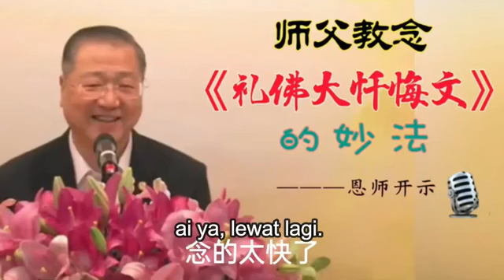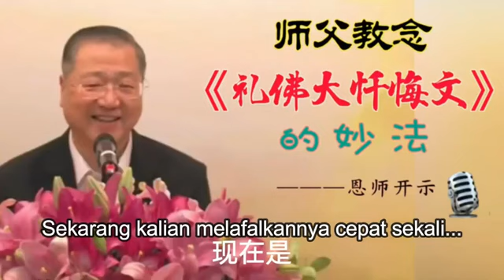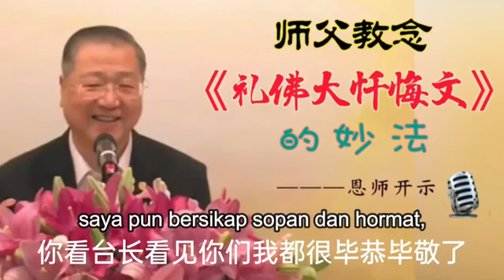Master Mengajarkan Cara Yang Baik Untuk Melafalkan Paritta Li Fo Da Chan Hui Wen